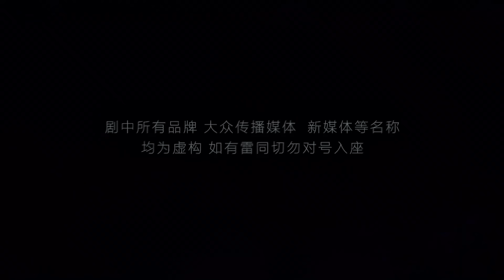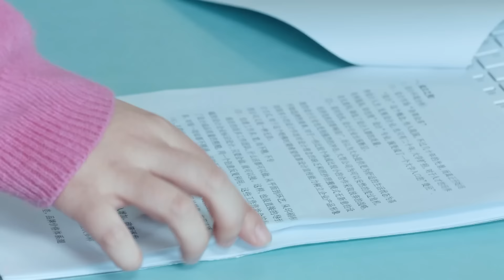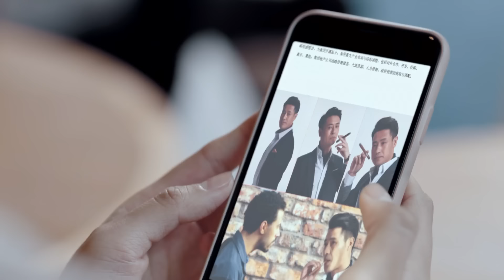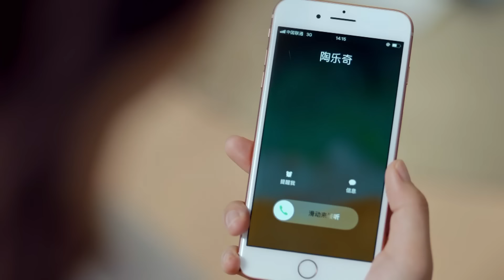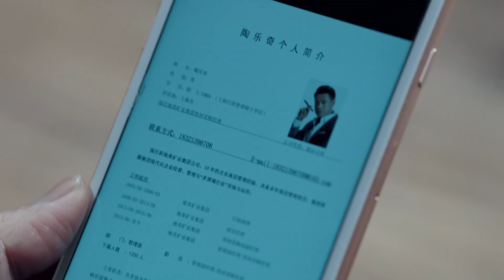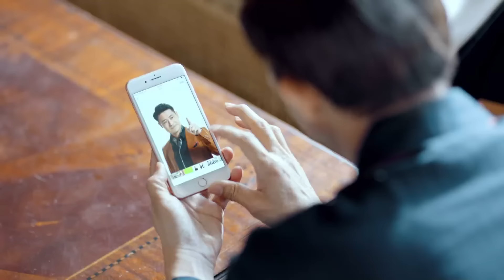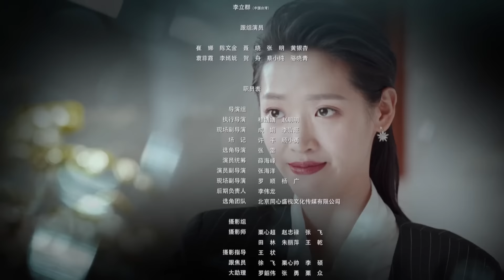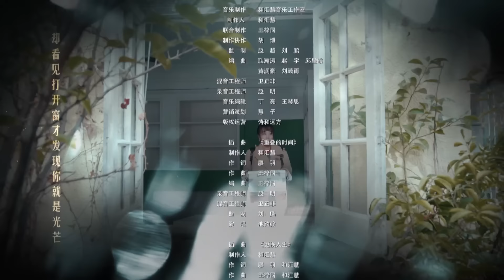[Multi-sub]《流光之下》第25集丨张涵予 蓝盈莹 李子雄 徐小飒 赵炳锐 王姬 Against the Light EP25【捷成华视偶像剧场】